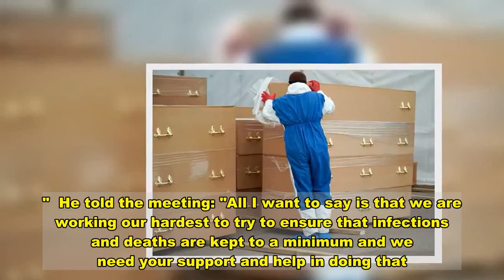Five people who attended funeral 'street party' caught coronavirus and died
Five people who attended a "street party" funeral caught coronavirus and died, the council's assistant director of regulation and enforcement in Birmingham has revealed.  They attended a huge memorial gathering before later dying of Covid themselves, Paul Lankester, Assistant Director of Regulation and Enforcement, revealed.  The "street party" took place in the city, Birmingham Live reports.  Mr Lankester spoke at a virtual meeting with Birmingham mosque leaders on November 9, also attended by the council's Director of Public Health Justin Varney.  He also told how, in a separate incident, mourners had tried to break into a locked cemetery to attend a burial - expected to attract a crowd of 200.  The online meeting also heard that the Government was now allowing people with Covid to attend funerals of close family - a decision Mr Lankester called "absolutely appalling".   Current government rules state no more than 30 people are allowed to attend a funeral, indoors or outdoors, with up to 15 permitted at memorial events.  Birmingham City Council has offered advice and guidance to families and funeral directors in an effort to help grieving loved ones say farewell in a safe way during the pandemic.  But Mr Lankester raised issues about some funeral directors and some of the services.  He told the meeting: "We've heard anecdotally that there was a rather large gathering in one funeral, it was a street, almost a street party type thing to celebrate the life of someone.  "We've heard that five people who attended that got Covid and passed away."  The council boss also highlighted how in an unrelated incident legal action was underway against one funeral director who had flouted the strict rules on attendances.   "We've had a very serious incident in the last fortnight where we have taken action against a funeral director," he said in the meeting.  "I'm not going to say where, when, how, who, what faith was involved. But at that funeral there were upwards of 300 people at the cemetery and they then actually created bedlam within a local area because we just couldn't manage it, we weren't aware of it.  "So the action we are taking is legal action... if you organise an illegal gathering above that 30 (people) you could be subject to a penalty notice."  He told the meeting: "All I want to say is that we are working our hardest to try to ensure that infections and deaths are kept to a minimum and we need your support and help in doing that."  Mr Lankester also spoke about some funerals attracting crowds following announcements on social media - which led to one funeral being stopped.  "I'm aware of all sorts of things that can go on social media, details of what's happening - we've had that in the last week," he said.  "We actually quite successfully controlled a funeral that had potentially a couple of hundred people there.  "When they realised that people were going to do it (be let in), we had bolts, padlocks cut at the funeral, at a burial at a cem